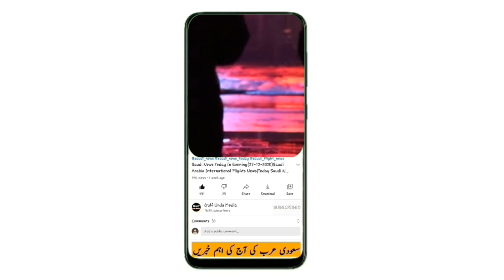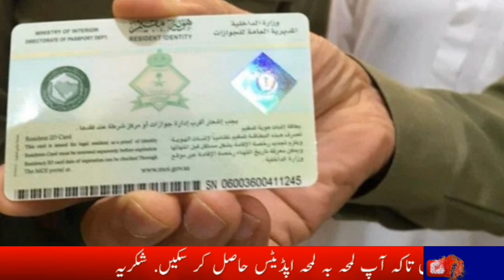Saudi News Today (21-11-2022) Latest Saudi Arabia News Today | Saudi Arab News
saudi arabia latest update today from 21 November 2022,
Saudi khabar,
Saudi khobor,
Saudi hindi news today,
News saudi,
saudi news today November 2022,
سعودی عرب